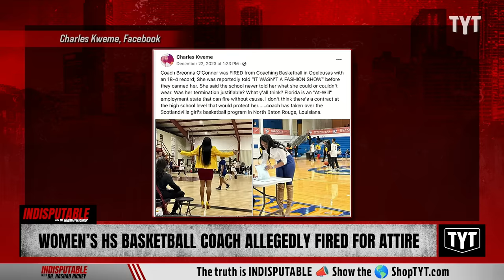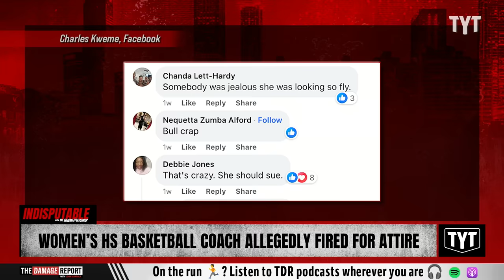Women's Basketball Coach FIRED Over Attire On Court, Allegedly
Opelousas High School’s coach Breonna O’Conner was allegedly fired over the attire she wore during games. Sharon Reed and Rayyvana discuss on Indisputable.

"Girls high school basketball took another blow to equal treatment earlier this year as Opelousas High School’s winning coach Breonna O’Conner was allegedly fired for her choice of attire on the court.  Although the coach exhibited outstanding coaching skills and an unwavering commitment to discipline, she was allegedly fired for her appearance on the court, with school officials stating that coaching wasn’t a “fashion show.”

O’Conner’s impressive prowess on the court was showcased during her tenure with the Opelousas High School girls basketball team, achieving a record of 18-4, she was unexpectedly terminated despite her stellar performance."

240102__ID08Workers